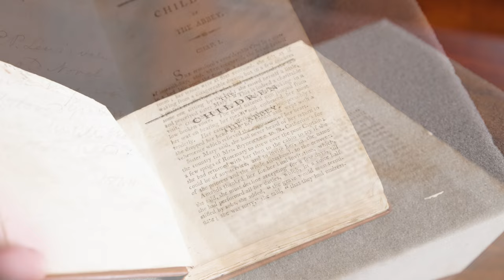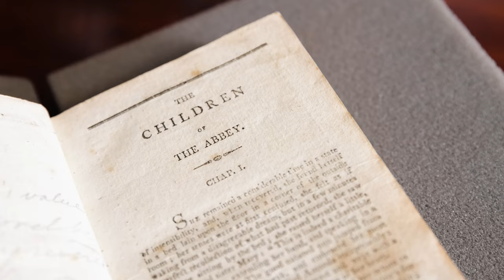What spooky novels did Martha Washington enjoy reading?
Explore a spooky novel owned by Martha Washington and learn about women's literature in eighteenth-century America. Like George, Martha Washington enjoyed reading and collecting books, particularly sentimental and gothic novels of the era. And these novels are more than just light entertainment: they tell a story about the relationship between grandmother and granddaughter, as told through a handwritten message tucked inside this book belonging to Martha.